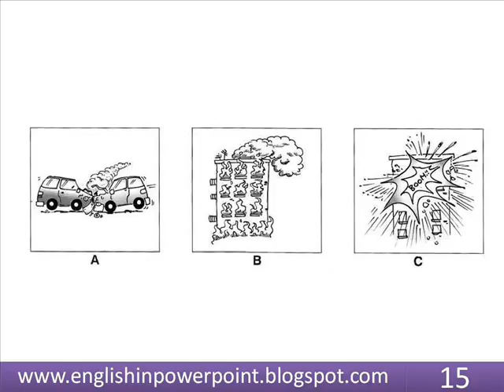MTsN 1 Bandar Lampung English 15